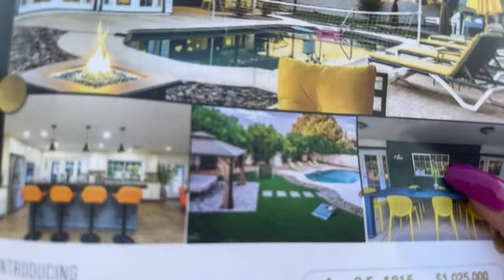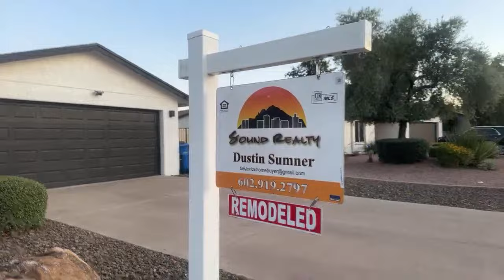Nunca es tarde si el ejersicio es bueno y tomando bubble tea por las calles de Arizona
Disfrutar Con Lila#estrella Tapatia HOLA, HOLA ... BIENVENIDOOOOSS A DISFRUTAR CON LILA,AL KARAOKE,BLOGS,COCINA Y MAS AQUI LES DEJO UN NUEVO VIDEO PARA DISFRUTAR,,, ESPERO Y LES AGRADE MI CONTENIDO YA QUE TENGO VARIADO ,COCINAR KARAOKE ,ETC..Y SI LES GUSTA ME APOYEN Y SE QUEDEN A DISFRUTAR DE TODO UN POCO DE LO QUE HAGO,
QUE DIOS LES BENDIGA  SIEMPRE.    Les dejo mi pay pal si gustan patrocinarme para mis materiales para el karaoke se le sagredec infinitamente 🙏🏻Y te invito. Aseguirme en mi canal secundario Estrella Tapatia ahi subo videos cortos de musica y covers